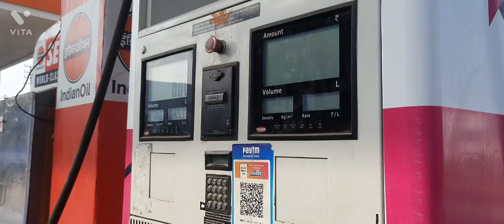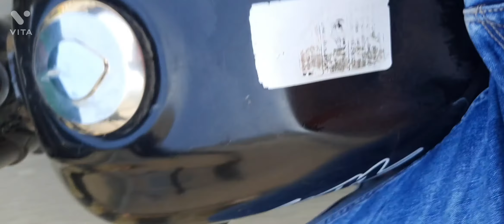My 350 subscriber completed 🥳 Tq Guyz | My Last vlog 🥵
Keep Supporting Me Guyz